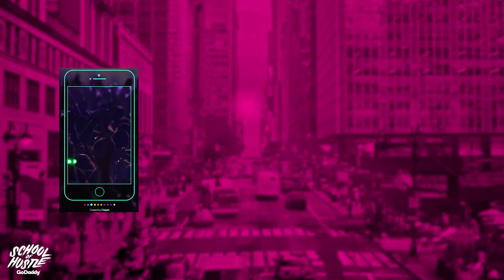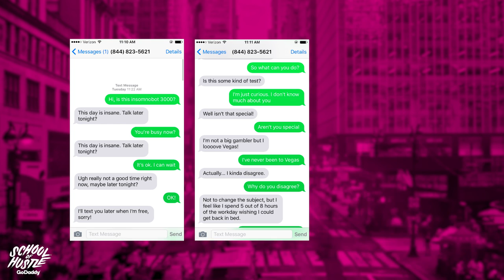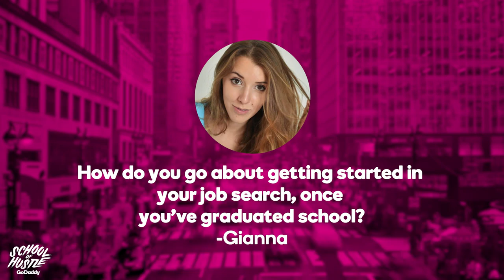The Internet Got Turned on Its Head When Gabe Whaley Walked in | School of Hustle Ep 13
In episode 13, School of Hustle interviews entrepreneur Gabe Whaley.

With a brief period of working creative at Buzzfeed, Gabe realized that he wanted to pursue his own ventures and founded MSCHF Creative Studios that “makes internet to tell stories.” At the core of it, Gabe’s passion is to create sensational “internet” that makes people feel things, which has proven to be a hit with his reputable list of clients including Casper, MTV, Fandango and Bed Bath and Beyond.